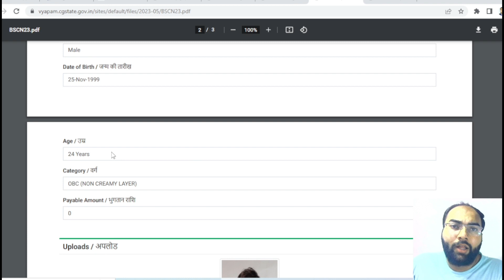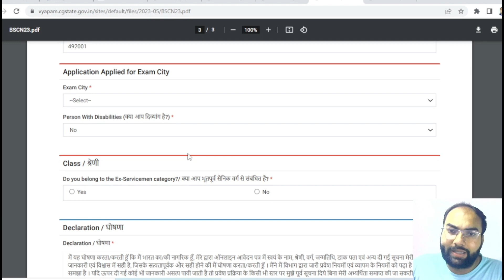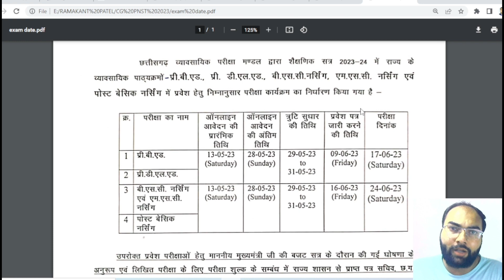छत्तीसगढ़ Bsc नर्सिंग 2023 फॉर्म | Cg Bsc Nursing Form 2023 | Nursing 2023 Admission Form कैसे भरें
क्या आप भी CGPET/CGPPHT/CGPVPT/B.SC NURSING/MPPAT/CGPAT/CUET/ ICAR/ NEET/JEE 2024 की तैयारी कर रहे है?
 तो जानिये टॉपर कैसे किए थे पढ़ाई